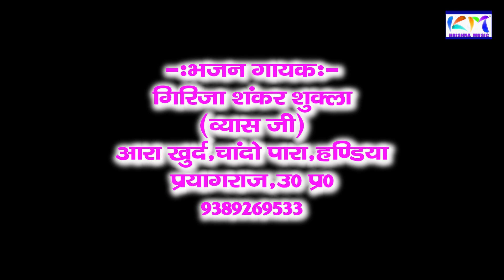खाटी बेलवरिया गीत स्वर गिरिजा शंकर शुक्ला ब्यास जी